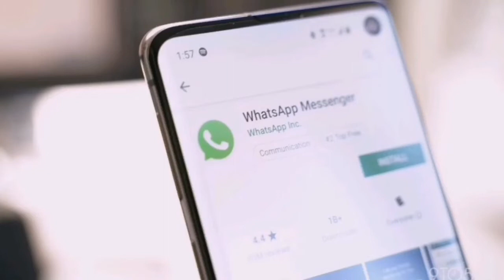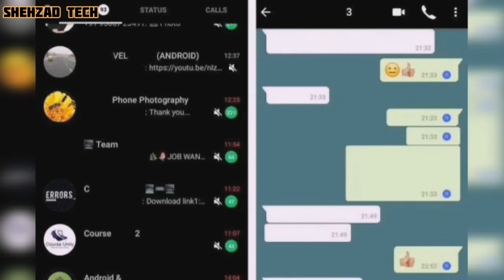Whatsapp Dark Mode Coming | Whatsapp Updates #5 | Urdu/Hindi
Shehzad Tech

Subtitles will be added soon

Whatsapp is a social networking application and it's updates are coming
The first update is night mode / Dark Mode Or Dark Theme

The dark mode can not consume your mobile battery

Dark mode is a great feature introduced by the whatsapp authorities

Stay in touch when it will be officially launched in 2020.

be infringing.